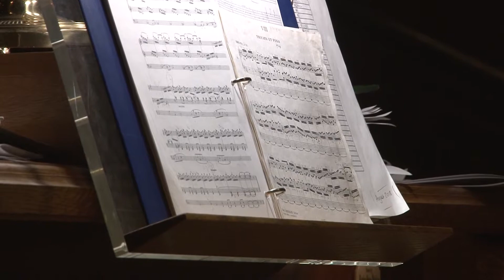James Welch Organ at Stanford Memorial Church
Recorded in hifi stereo
Program:
Toccata parisienne, by Rulon Christiansen
César Franck, Choral in b minor
Alexander Schreiner, Hunting Horn Scherzo
Herbert Nanney, Adagio
Albert Renaud, Toccata
Louis Vierne, Symphony No. 1 (complete)